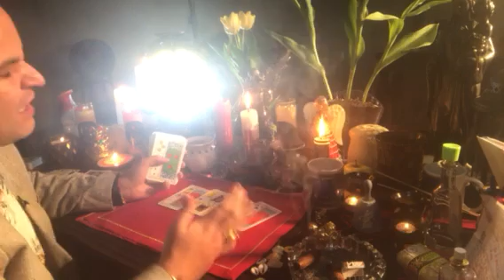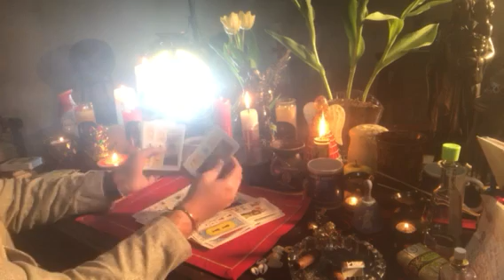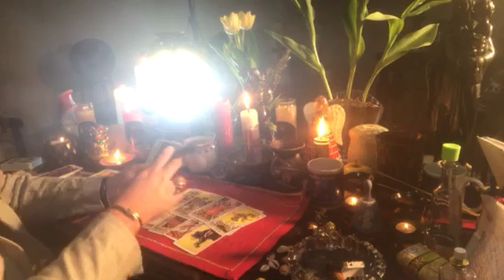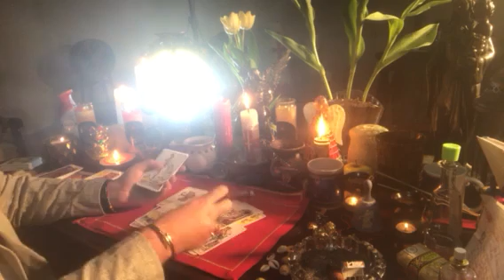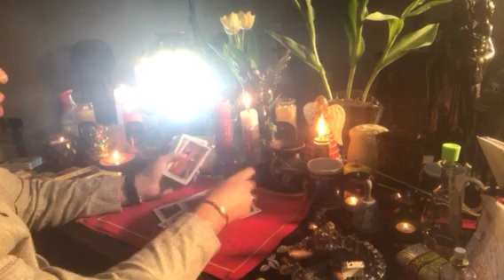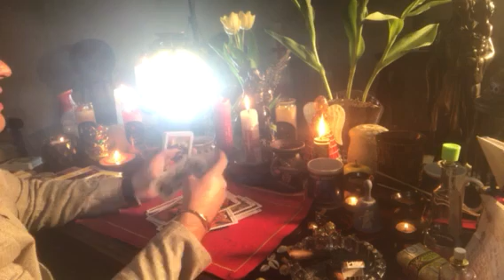Cáncer ♋️ RamsesVidente🔮® horóscopos🕉 febrero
Cáncer ♋️
RamsesVidente🔮®
horóscopos🕉
febrero